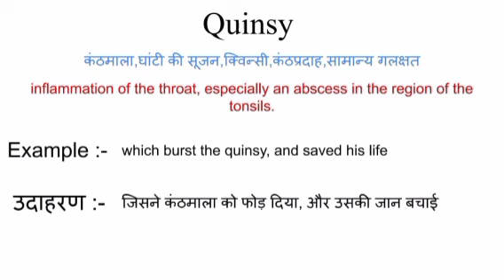Quinsy meaning in hindi | quinsy ka matlab kya hota hai | word meaning in hindi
Quinsy meaning in hindi
Quinsy ka matlab kya hota hai
english to hindi
word meaning
what is quinsy
Quinsy का हिंदी अर्थ